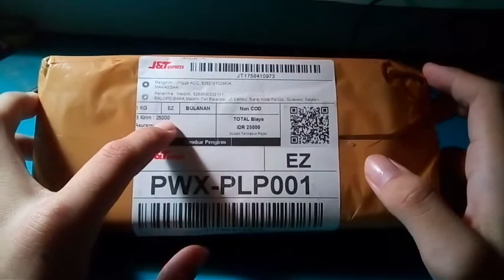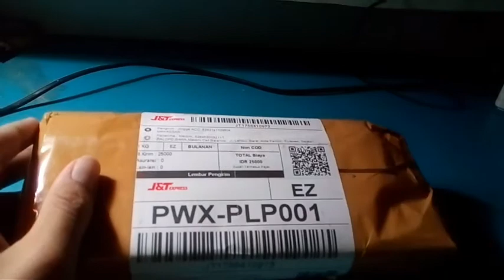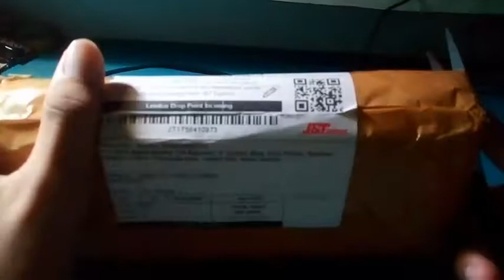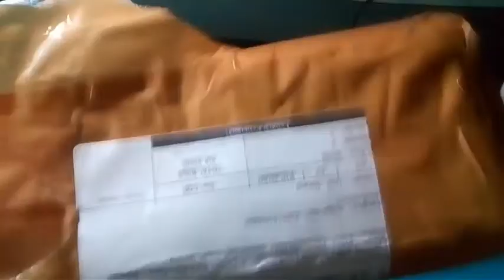Unboxing headset bluetooth, beli di Tokopedia murah dan ori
Halo guys

Kembali lagi bersama saya di channel Muhammad Maldini, kali ini saya unboxing headset bluetooth, awalnya ragu takut nggak iri karena murah, setelah sampai yah barangnya lumayan mantap

Buat kalian yang ingin barang yang sama, saya akan bagikan linknya